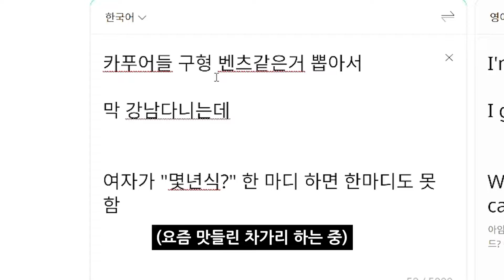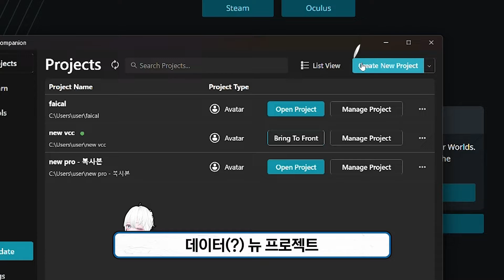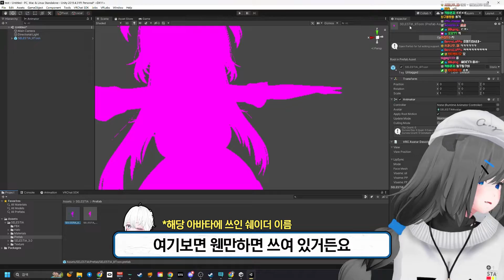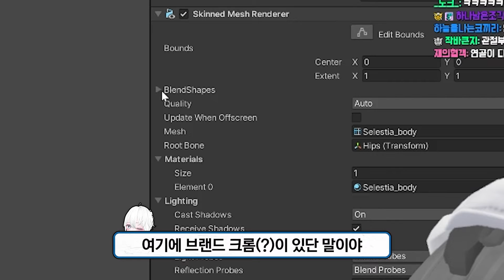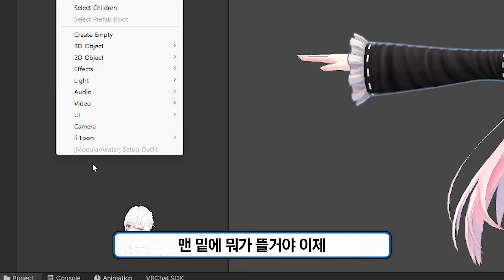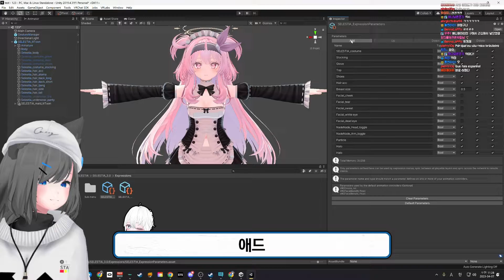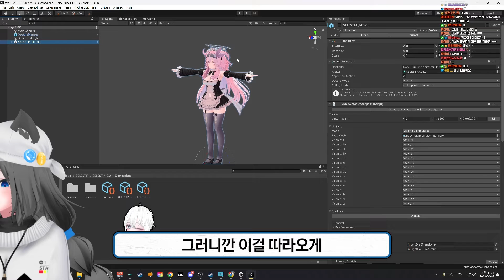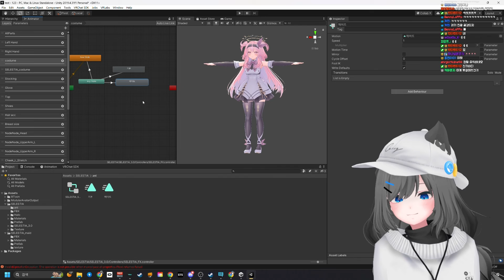VR챗 플레이 시간만 5500시간!! 마왕이 알려주는 유니티로 아바타 업로드하는 방법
[편집] - 아바타 구매부터 VR챗 업로드까지, 이것만 따라하세요!

[사용 에셋 크레딧 목록 ]